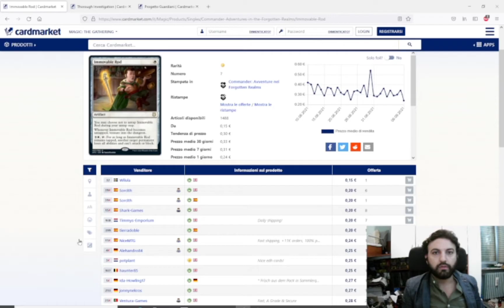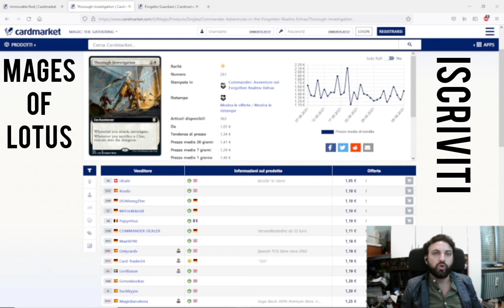💊💊Mtg-Pills, le nostre notizie giornaliere su tutto il mondo di magic in meno di un minuto!🤑💰💸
💊💊Ciao a tutti, nuova puntata del nostro format Mtg-Pills, ogni giorno un video di un minuto circa in cui parliamo di alcune delle news piu importanti sul nostro fantastico gioco preferito.
Finanza, tornei e tanto altro ,sempre per voi, per migliorare l'esperienza in questo bellissimo mondo! 💉🩸💊

Buona visione!